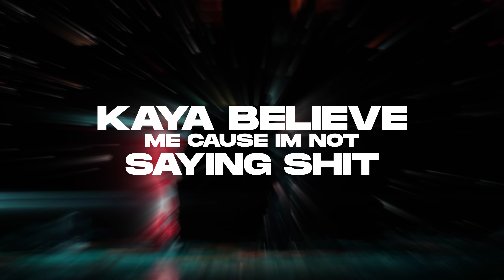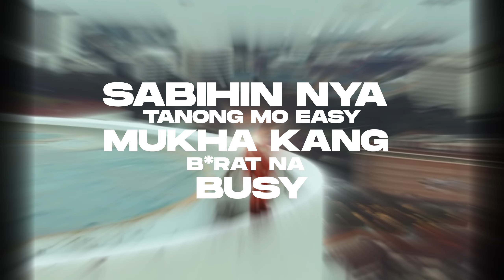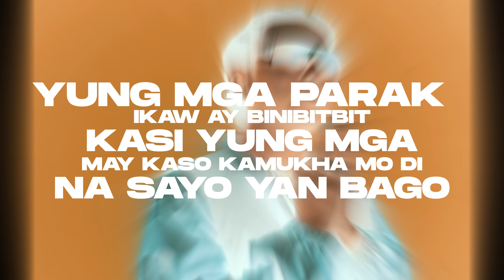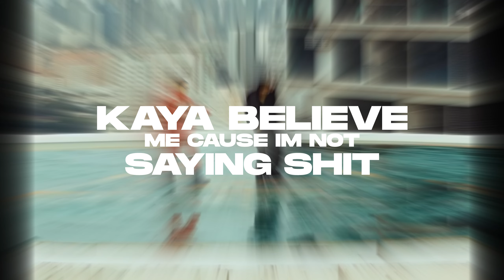WE MADE IT - NIK MAKINO x FLOW G (PARODY)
EVERYDAY MUKHA KANG TIT*
VIDEO PARODY x MHAEL
PFMUSIC